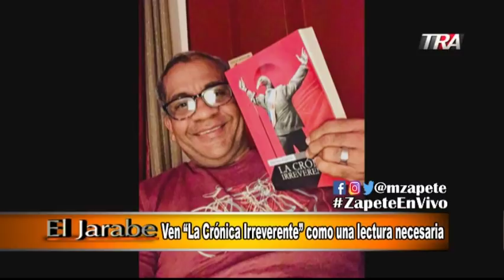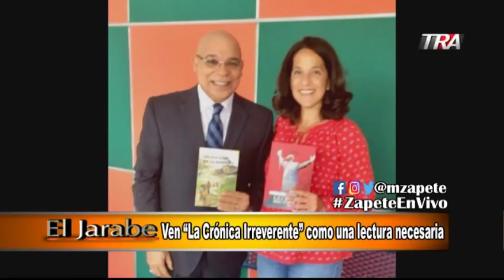Los dominicanos en USA quieren al PLD fuera del gobierno | El Jarabe Seg-2 26-08-19